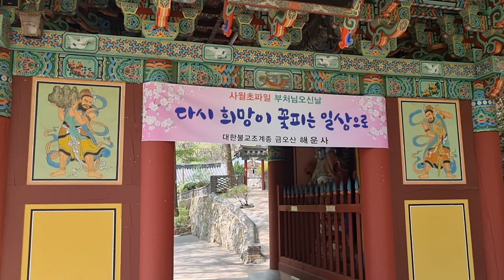금오산케이블카